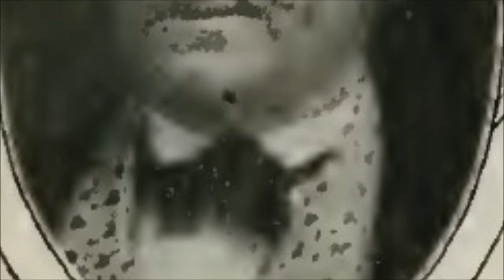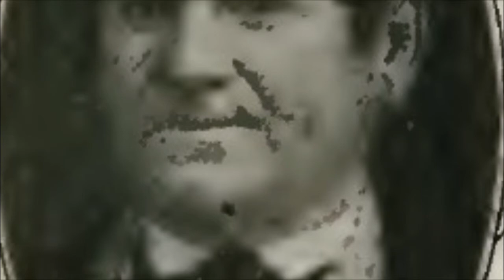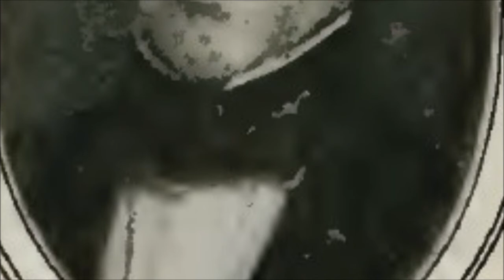December 1847 Epistle - Account of Exodus and Eventual Destination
Text source: The Latter-Day Saints' Millennial Star. "General Epistle from the Council of the Twelve Apostles." March 15, 1848: pg. 81-88.

Image sources:
Image of Brigham Young: Improvement Era, November 1900.
Image of Willard Richards: Improvement Era, March 1911.
Image of Heber C. Kimball: Improvement Era, September 1910.
Image of Parley P. Pratt: Improvement Era, April 1907.
Image of Wilford Woodruff: Improvement Era, January 1911.
Image of George A. Smith: Improvement Era, January 1911.
Image of John Taylor: Relief Society Magazine, June 1922.
Image of Amasa M. Lyman: Improvement Era, January 1911.
Image of Orson Hyde: Improvement Era, November 1918.
Image of Orson Pratt: Improvement Era, November 1911.